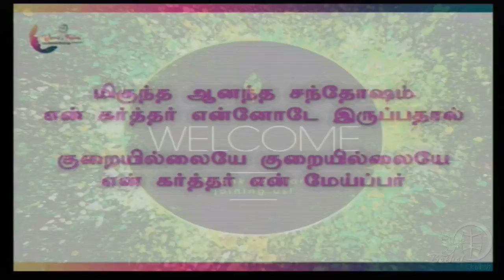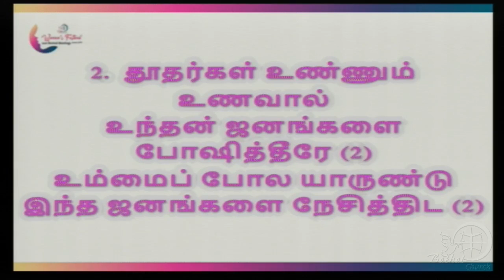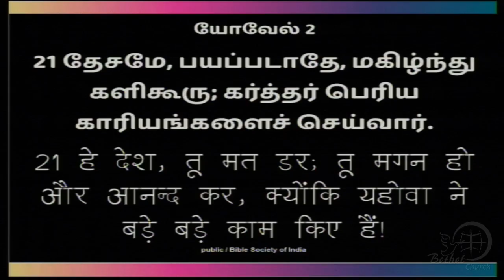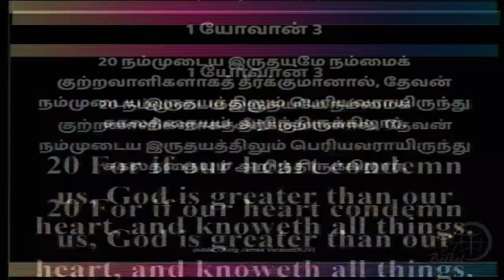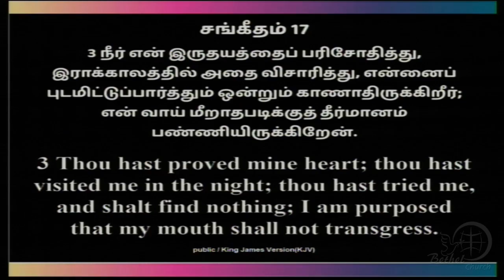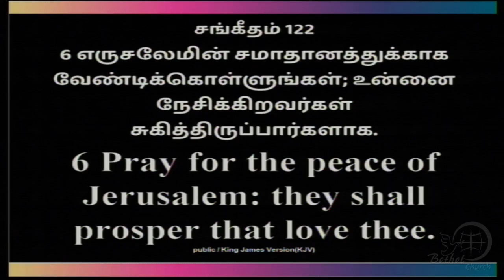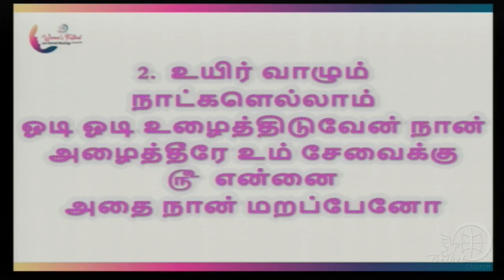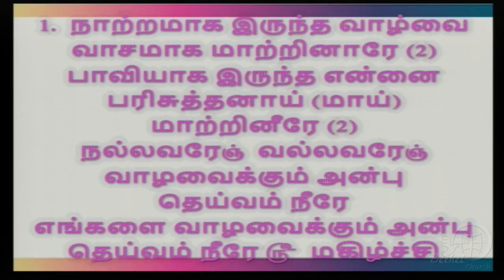20th January 2019 | Sunday First Service | Message by: Sis. Padma Mudaliar